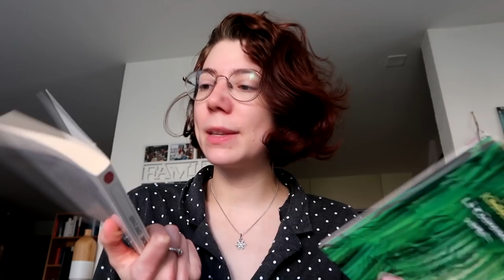Week end chill & lecture de Grisha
TOUTES LES INFOS SONT DANS LA BARRE, MES RENARDS. DÉROULEZ !

De temps en temps j'envoie des petits mots dans vos boites mails, suffit de s'inscrire

ENVIE D’ÉCOUTER DES HISTOIRES ? Découvre le Podcast Il était quelques fois, dispo sur les plateformes de podcast (apple, google, spotify, etc.)

MATÉRIEL :
CAMERA : Canon EOS 700D ou Canon G7X Mark II
LOGICIEL : Sony Vegas 15
MICRO : Rode Rycote
MINIATURE : Photofiltre
LUMIÈRE : Lumière naturelle